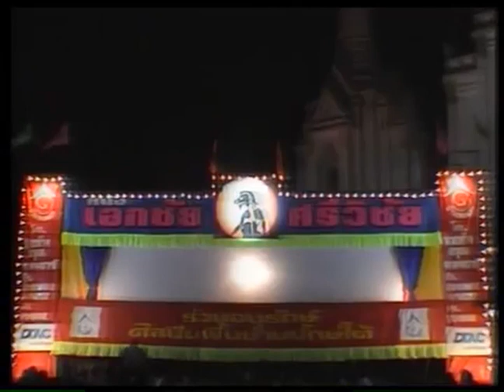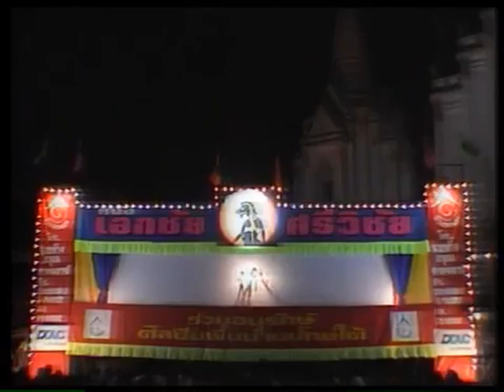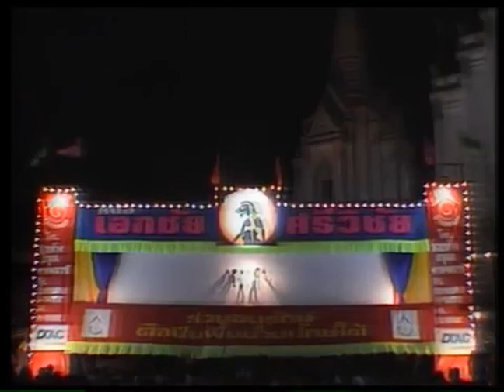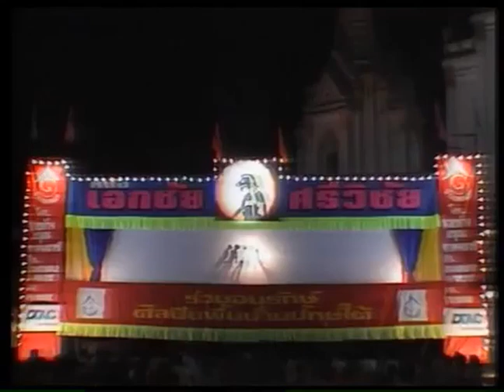หนังเอกชัย ศรีวิชัย [ตอนที่ 3] ชุด ฮาผ้าลุ้ย ตานุ้ยชิงเปรต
บันทึกการแสดงสดคอนเสิร์ตหนังตะลุง
หนังเอกชัย ศรีวิชัย ชุด : ฮาผ้าลุ้ย ตานุ้ยชิงเปรต
โดย : บริษัทบ้านเพลงเอก จำกัด